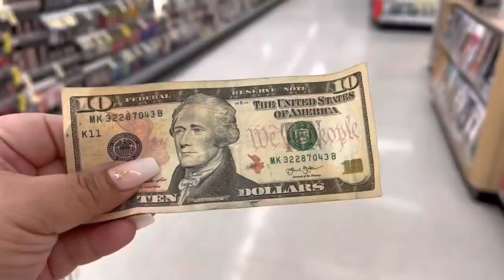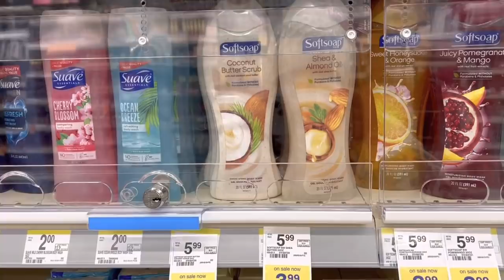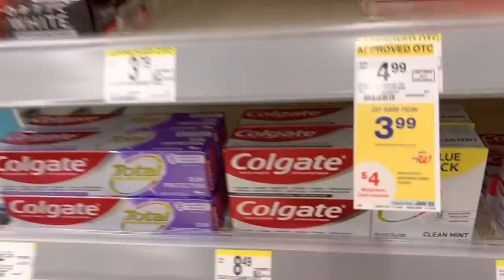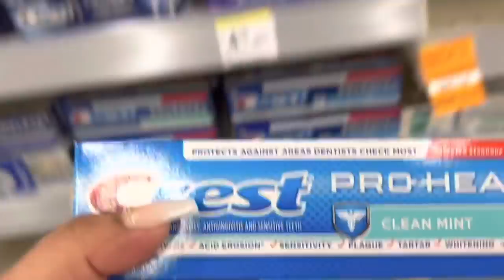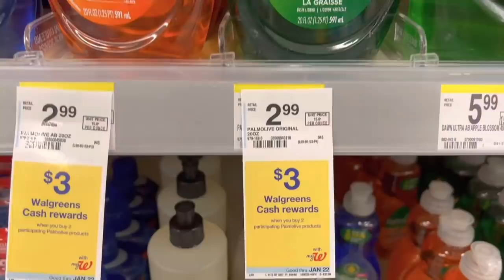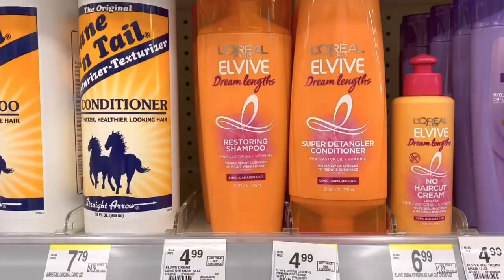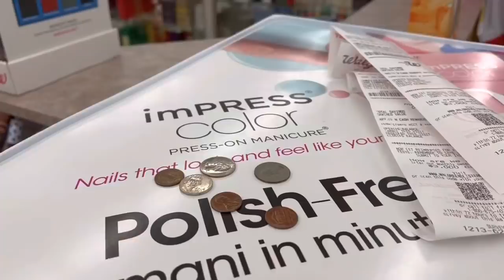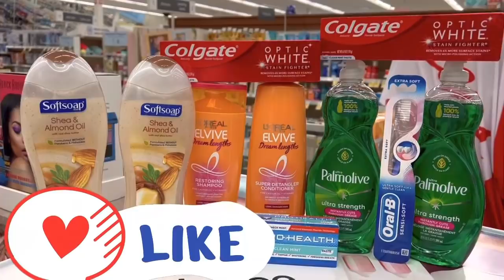🔥Compra por MENOS de $10 dólares INCREÍBLE 🥰